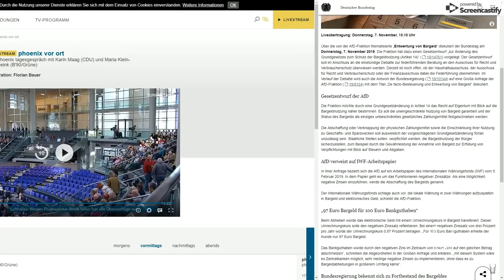Matthias Hauer (CDU) bricht im Bundestag während seiner Rede zusammen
Auch sehenswert: "Martin Hebner, AfD: "Durch statistischen Trick 53.000 Ausreisepflichtige nicht als solche geführt!"
Während seiner Antwort auf den Antrag der AfD zum Schutze des Bargeldes bricht der CDU-Politiker Matthias Hauer überraschend zusammen. Tolle Reaktion der Kollegin, die sofort die Zeichen erkennt und herbei eilt.